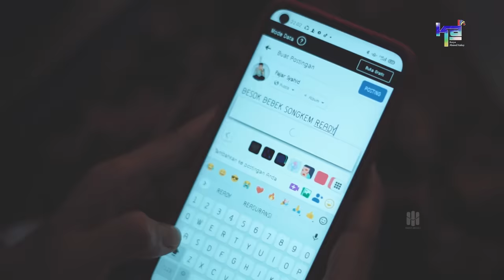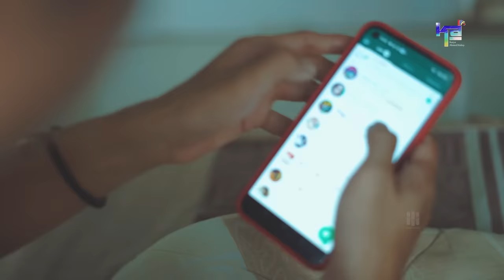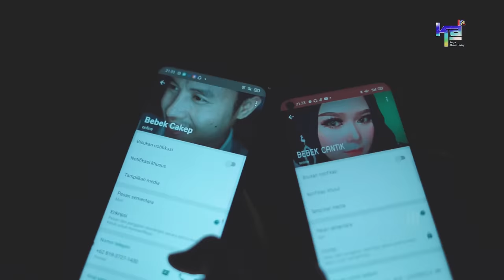FILM MADURA BENNI JHUDHUH 2 - KISAH NYATA FAJAR SYAHID DAN AISYAH ICHA YANG MENYEDIHKAN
KA ( KARYA AHMED HABSY )